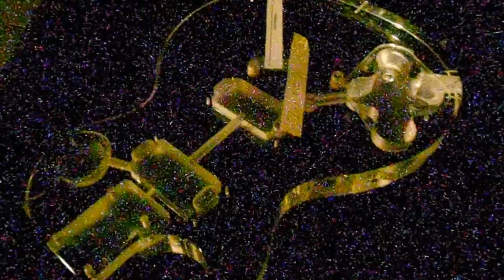RadCam II HD Video of "Electric Guitar" in a 5 MeV Particle Accelerator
A shielded High Definition video camera setup was created by one of our team members, Todd Johnson, to capture HD video of objects while they were being irradiated by a multimillion volt electron beam. The camera was mounted about 15 inches above the surface of the cart so that it could look down on objects being irradiated. A combination of high density polyethylene and lead sheets were used to "gracefully" slow down electrons emerging from the accelerator to prevent them from potentially cooking the innards of the HD camera below. In this clip, the camera is looking down on an acrylic guitar blank that is resting on one of the moving material handling carts. The cart first travels through a radiation-blocking S-shaped labyrinth, and then emerges in the beam room. As it gets closer to the accelerator, high energy x-ray photons begin penetrating the camera body, directly hitting the image sensor. These cause an ever-increasing number of speckles and streaks in the image. Finally, secondary electrons also begin hitting the sensor and the combined radiation begins to saturate the image sensor. However, as the beam passes over the guitar, a multitude of lightning-like discharges can clearly be seen (and heard) until the camera passes directly underneath the beam. The accelerator's 100 Hz scanning frequency can clearly be heard as the beam directly interferes with the camera's audio circuitry. As the camera emerges from the beam, the flashes of secondary discharges can clearly be seen in the guitar blank as radiation speckling slowly subsides,

For more information about Captured Lightning sculptures (Lichtenberg Figures), please see our other videos or visit our Lichtenberg information pages